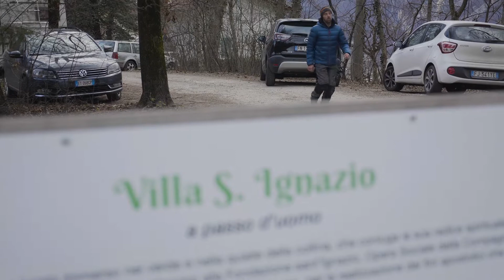Everybody Needs Some Basket 2022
Tutte le strade portano a Roma e a...Gardolo! Everybody needs some basket è il progetto di sport e amicizia della Dolomiti Energia Trentino.